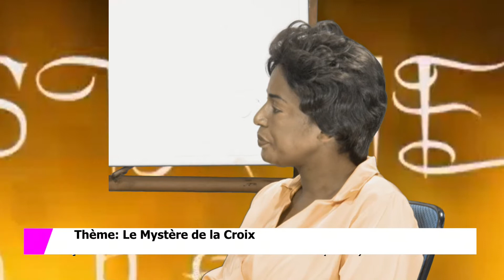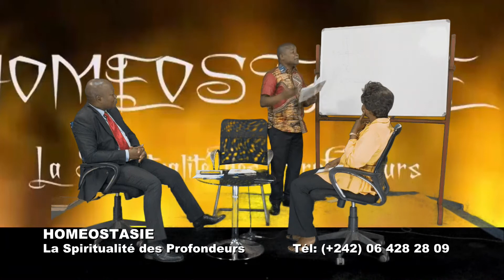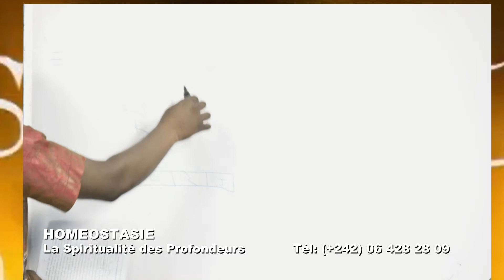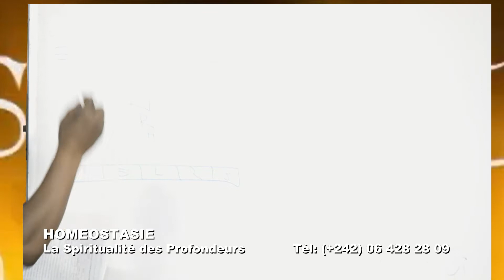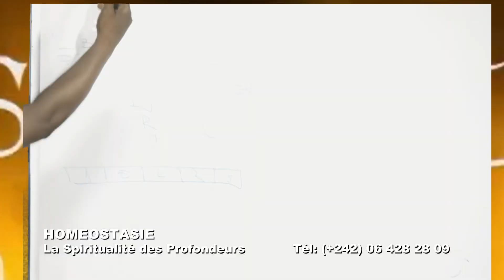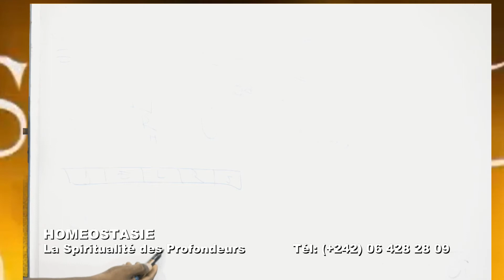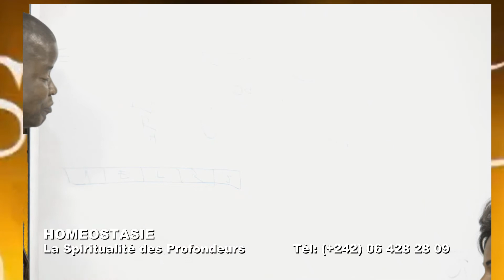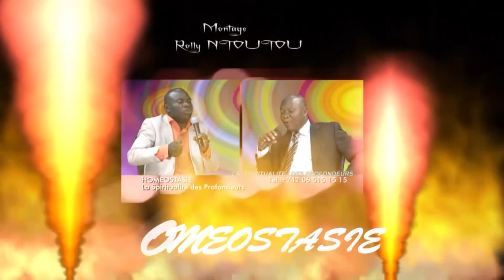LE MYSTERE DE LA CROIX du 21 12 2019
LES MYSTERES DE LA CROIX DEVOILES